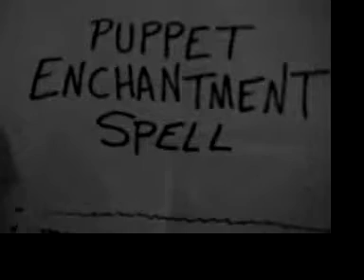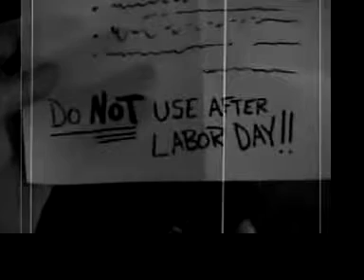Pick-Pick the Doll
Bizarre movie from possibly 2001(?) in which a magician attempts to bring life to a lifeless puppet! Chaos ensues when the spell's only warning is blatantly ignored!